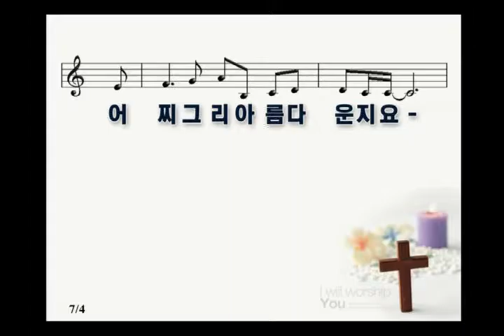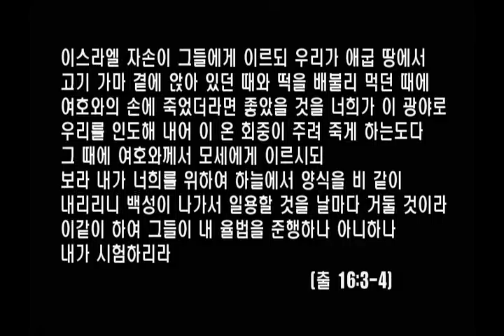서경철담임목사 - " 새 사람과 안식의 영성 " [20161209] 서울홍성교회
금요기도회 설교
말씀:" 새 사람과 안식의 영성 "
성경: 창세기 1:24-2:3